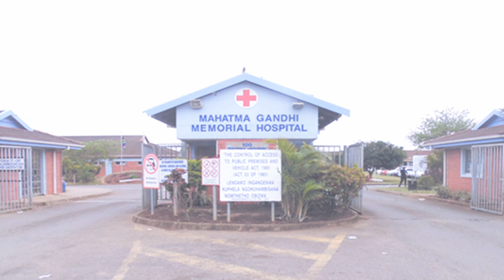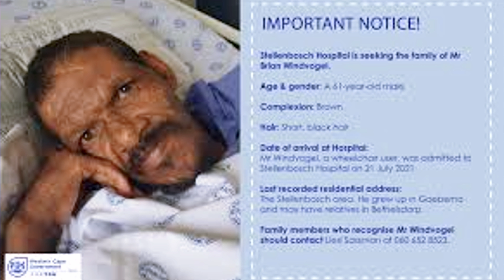SANDILE SIBIYA (Mini Documentary)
Sandile Sibiya's mysterious death has garnered significant attention due to the peculiar circumstances under which his body was discovered. Sibiya, who was admitted to Durban’s Mahatma Gandhi Memorial Hospital with a broken femur on May 10, 2019, disappeared shortly after his arrival. He was supposed to be transferred to another hospital for orthopedic consultation but never made it there.

Days later, the hospital staff detected a strong odor and noticed fluid leaking from a storeroom ceiling. This led to the grim discovery of Sibiya’s decomposed body hidden in the ceiling. The initial investigation did not reveal any clear reason for how or why he ended up there.

Sibiya's case is not an isolated incident. Similar cases have occurred in South Africa, such as the death of Teteteke Gqotsi in 2017, whose body was also found in a hospital ceiling under mysterious circumstances. These incidents raise serious concerns about hospital security and the potential for foul play within medical facilities.

The KwaZulu-Natal health department has promised a thorough investigation, and an autopsy has been conducted to uncover more details about Sibiya’s death. However, the mystery remains unsolved, leaving many questions about hospital safety and the circumstances that led to these tragic events.